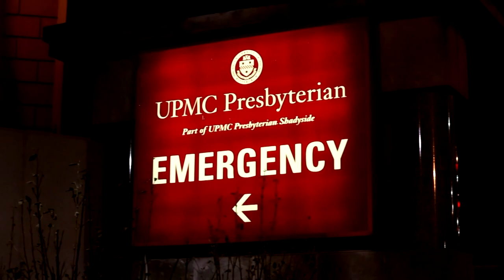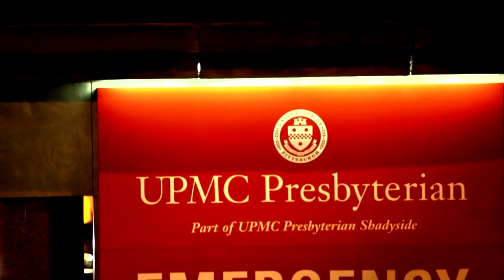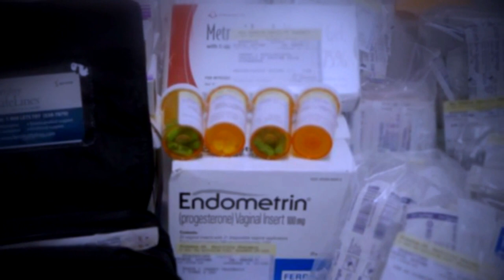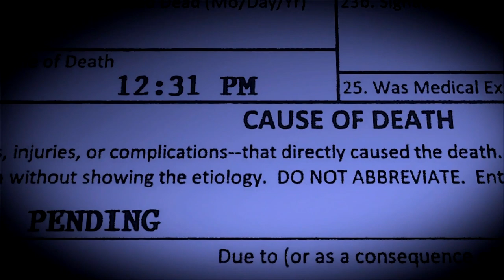The Mysterious Death Of Autumn Klein | Dateline Highlights | Oxygen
Robert Ferrante Calls 911 After Wife Falls Ill
Robert Ferrante frantically calls 911 after his wife, Autumn Klein, unexpectedly falls ill. Medics rush her to the hospital and discover something unusual. Watch full episodes in the free Oxygen app.

Doctors Work To Save Autumn Klein
When Dr. Autumn Klein arrived at the hospital, she was clinging to life. Doctors knew that there was something horribly wrong and worked vigorously to save her life.

The Mysterious Death Of Autumn Klein
The autopsy report for Autumn Klein shows that she was an overall healthy person — however medical examiners discover something shocking.